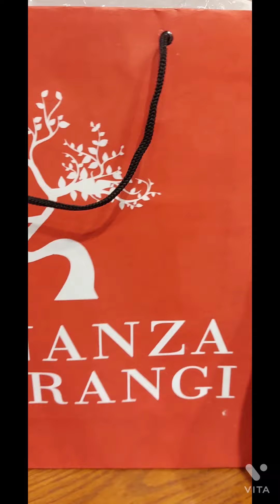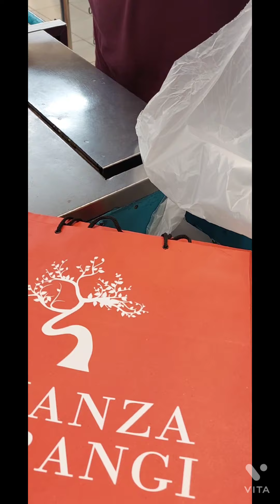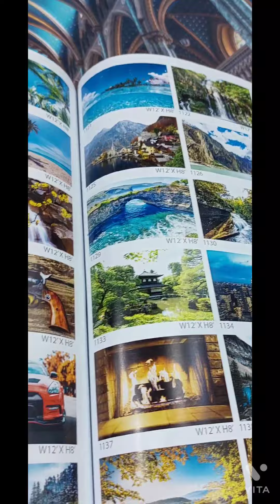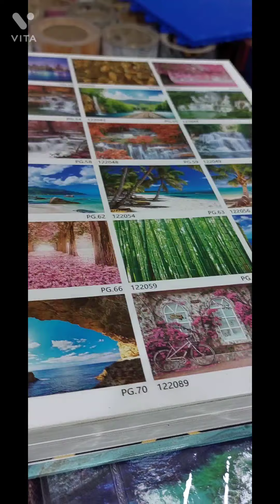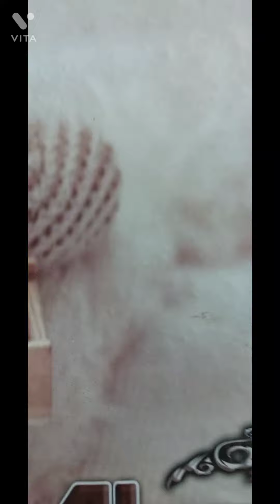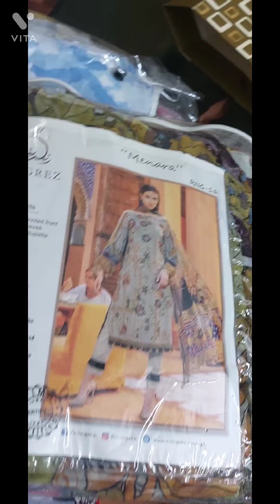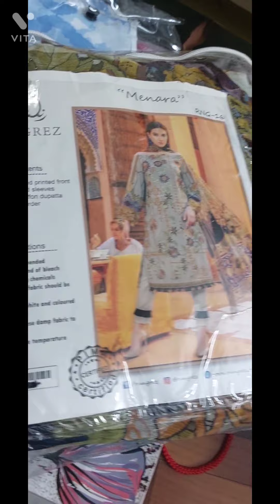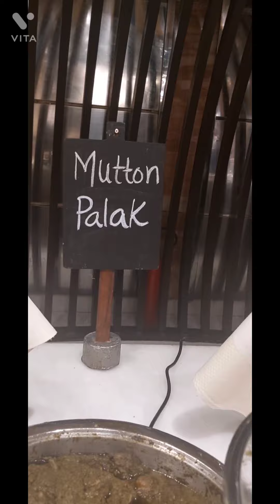Family dinner at Clock Tower seaview or lounch ka wallpaper change kya